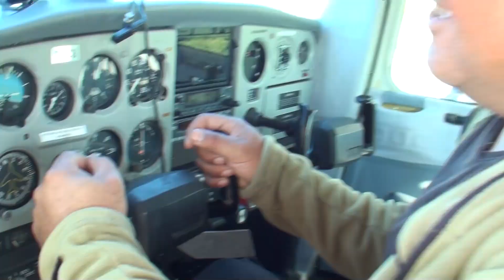UÇAK ÇEKTİM YİNE KIRILMADI.... 1100 KG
Bu kamışı kırmak için yapmadığımız şey kalmadı. Kilolarca ağırlık kaldırdık, araba çektik, yapmadığımız kalmadı... hızımızı alamadık birde ucak çekelim dedik. New Osaka FX Boat kamışı yine dayandı. Bakalım diğer denememiz neyle olacak?
İnstagram'dan beni takip edin: leo_sano
New Osaka FX Boat kamışla diğer denemelerimiz...